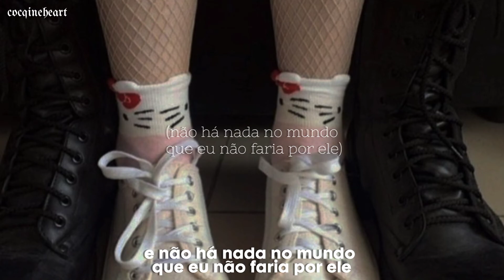princess chelsea - i love my boyfriend (tradução/legendado)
lyrics/letra

There is a boy I know
We are friends, we are more than
'Cause every time he looks at me I get electric shocks
In my brain and in my heart
But he is not the one I love

Still every time I look into his pretty eyes
I think of all the things I didn't even try
And though I know that it is only chemistry
There's nothing in the world that I can do about it

But I love my boyfriend
He is good to me, he's a good man
He takes care of me when I need it
He's the one I want to have children with

But every time I close my eyes I think of him
And all the things I didn't even do with him
There's nothing in the world that I can do about it, oh

Ten years do I have to worry
I considered leaving for a guy that hates money
I get bored, what a bummer
Craving the intention of a blazed-out drummer

Time moves fast, it's the year of the election
The blush-inducing rush of another man's affection
I don't care, I don't even know
I suppose I just wanted the attention

He takes care of me wherever I am

Yeah, I love my boyfriend (everytime I look into his pretty eyes)
And he loves me wherever I am (I think of all the things I didn't even try)
He is kind to me, he's a good man (and though I know that it is only chemistry)
And there is nothing in the world I wouldn't do for him
Yeah